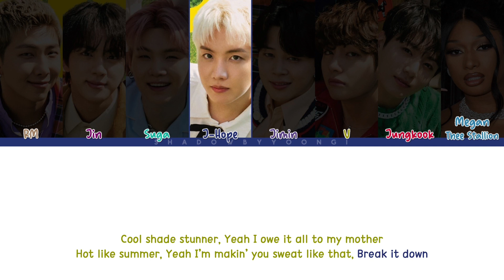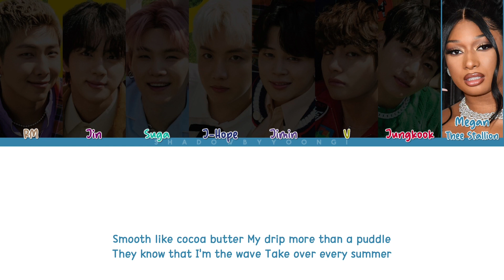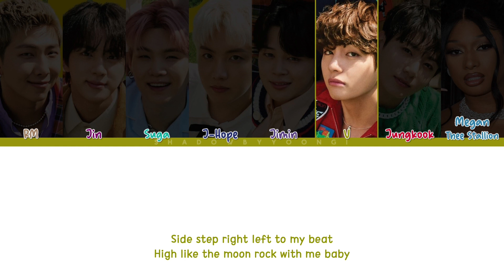BTS 'Butter' feat. Megan Thee Stallion (Color Coded Lyrics) | ShadowByYoongi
Artist: BTS feat. Megan Thee Stallion
Song: Butter
Album: N/A

bts butter easy lyrics
bts lyrics
bts hotter version lyrics
bts sweeter version lyrics
bts cooler version lyrics
shadowbyyoongi